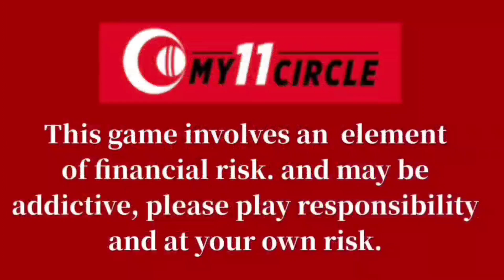5 खिलाड़ी जिन्हें वर्ल्ड कप 2022 के लिए तैयार कर सकती है इंडिया। T20 worldcup 2022 india squad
Beat the Experts and get 2x cash!. Get a chance to win 1 crore!! Make your team now

हेल्लो दोस्तों स्वागत है आप सभी का हमारे चैनल हिंदी एजुकेशन में | इस विडियो में आज हम आपको 5 खिलाड़ी जिन्हें वर्ल्ड कप 2022 के लिए तैयार कर सकती है टीम इंडिया के बारे में बताएँगे | जिससे आपकी जानकारी बढ़ेगी | और इस विडियो के माध्यम से आपको बहुत कुछ  सीखने को मिलेगा | तो दोस्तों आपसे निवेदन है की आप इस विडियो को पूरा देखें | दोस्तों इस चैनल पर हम क्रिकेट से सम्बंधित विडियो डालते रहते हैं | हमारे चैनल हिंदी एजुकेशन पर आपको क्रिकेट से सम्बंधित हर विडियो मिल जाएगी | और दुनिया, भारत,बॉलीवुड, और भी अछि जानकारी हम आपको विडियो के माध्यम से पहुंचाते रहते हैं | और अगर आपने अभी तक हमारा चैनल सब्सक्राइब नहीं किया है तो कर्प्या इसे सब्सक्राइब करलें |

Hello friends welcome all of you in our channel hindi education. In this video we will tell you about today 5 players whom Team India can prepare for the World Cup 2022. Which will increase your information. And through this video you will learn a lot. So friends are waiting for you to see this video complete. Friends, we keep adding videos related to cricket on this channel. On our channel Hindi education you will find every video related to cricket. And the world, India, Bollywood, and other good information we keep streaming through video.